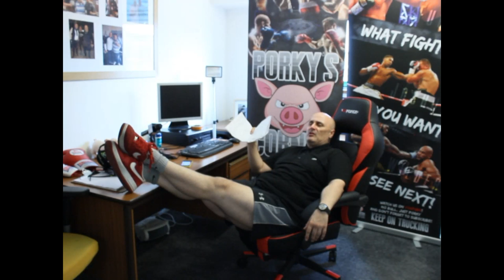What is system 9 ?